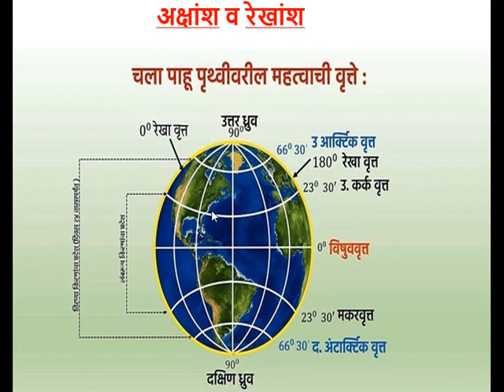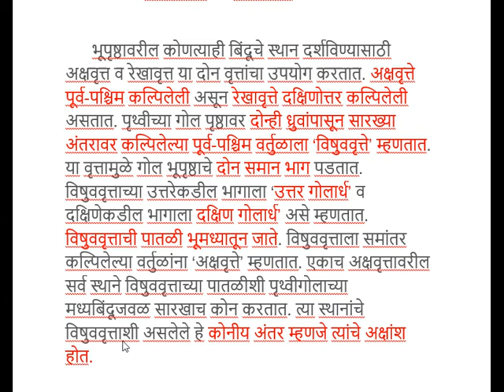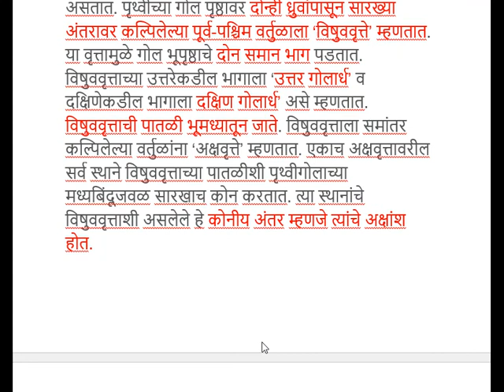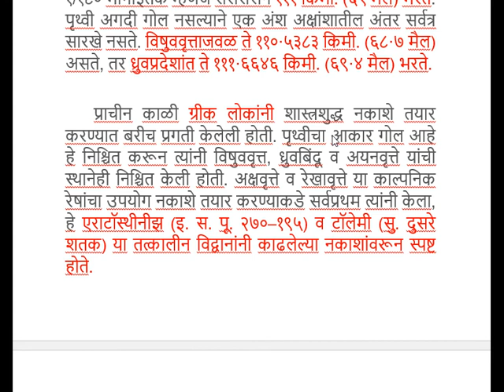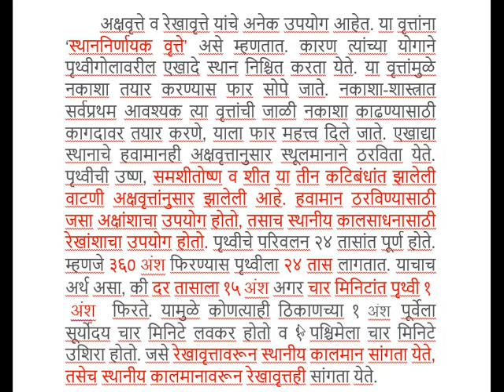अक्षवृत्ते व रेखावृत्ते -latitude and longitude